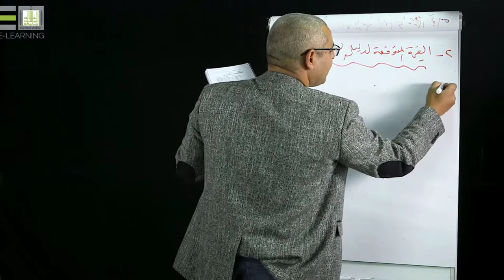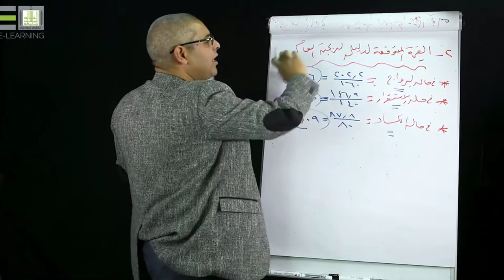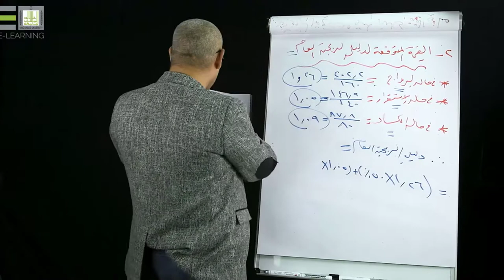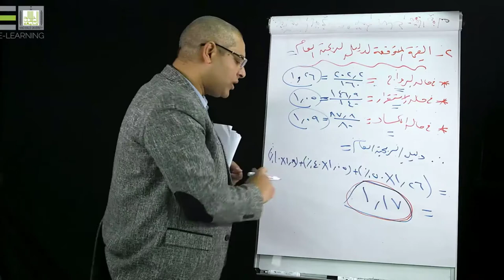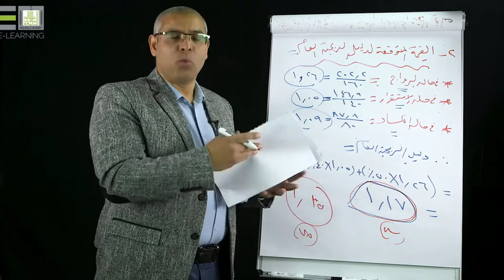دراسة الجدوى المالية |2-3| مؤشرات الربحية التجارية في ظل عدم التأكد - 3